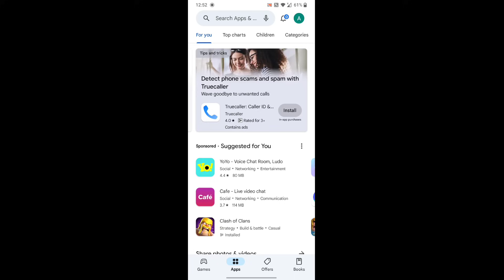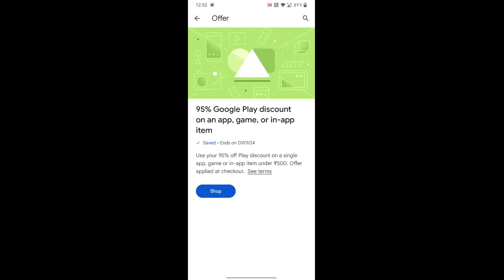GLACIER M416 TRICK | NEW OFFER 300UC JUST 19RS | BGMI NEW EVENT | KUMARI GAMER